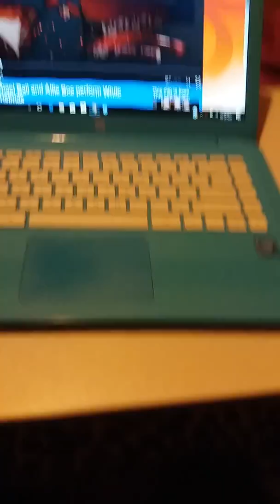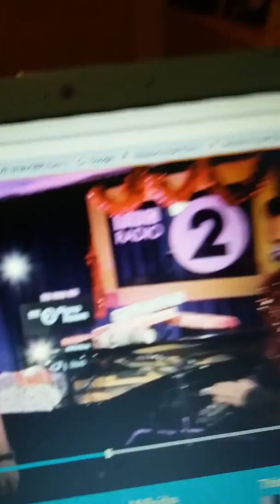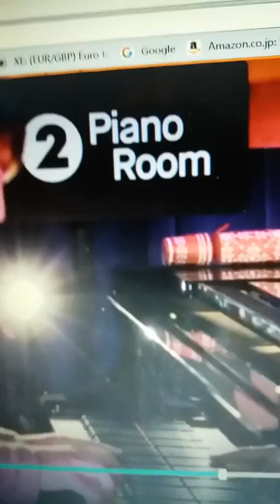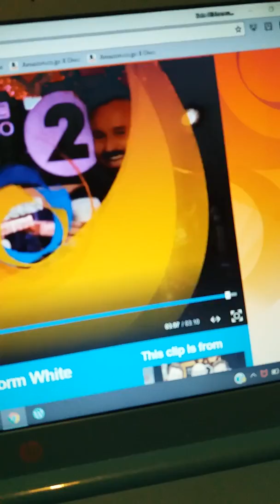Michael & Alfie " I'm Dreaming Of A White Christmas Piano Room BBC Radio 2 with Ken Bruce 5.12.17.